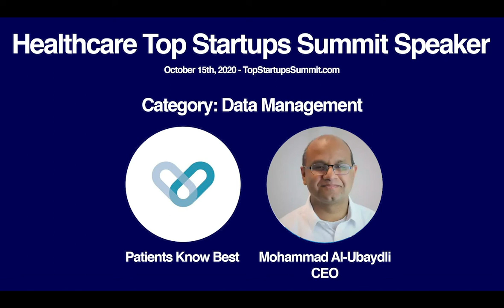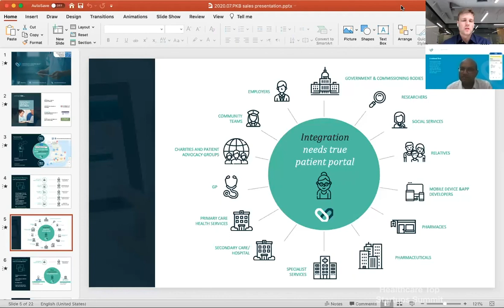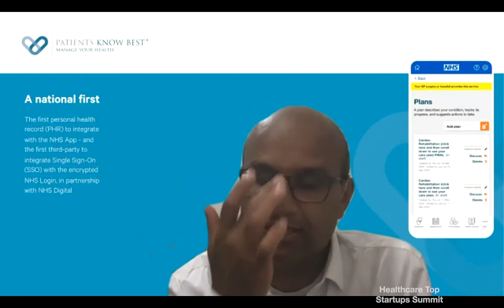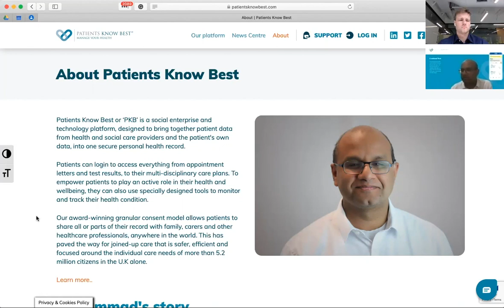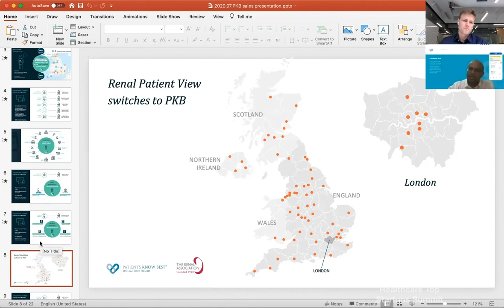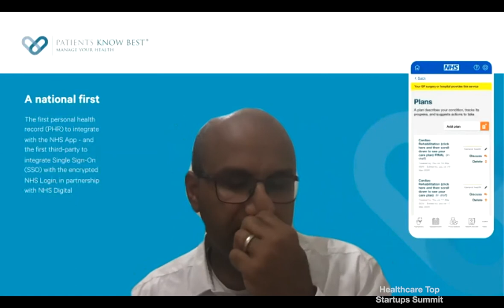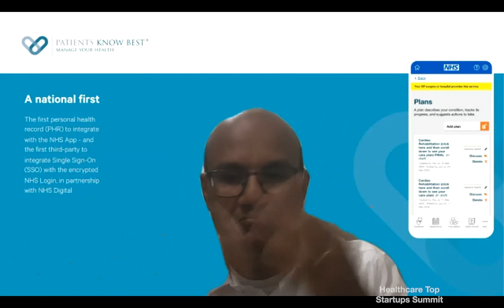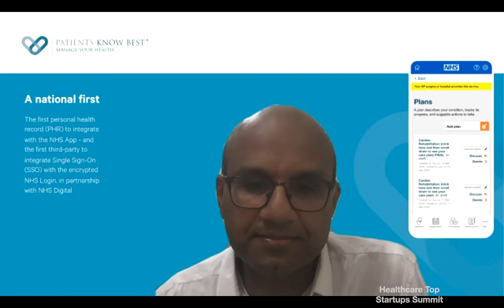Mohammad Al-Ubaydli, CEO of Patients Know Best - Top Healthcare Data Management Startup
Interview with the CEO of Patients Know Best, one of the top companies recognized within the healthcare data management category.

1:00 What does Patients Know Best do?
2:20 What’s the backstory behind Patients Know Best?
7:19 How do you gather patient data?
14:30 What common triggers for patients to come to your platform?
18:28 Can you talk about how you keep patient data secure?
21:25 Can you highlight B Corporation certification?
26:10 What are applications you built around patient data?
35:00 How do you manage long sales cycles in healthcare?
38:54 What deliverables resonate most with your customers?
42:26 What is the market size of patient data management?
47:00 How has the pandemic affected your company?
50:12 What is the future of patient data management?
52:50 Closing Remarks

About Patients Know Best:
Patients Know Best provides a platform where patients can view their health record, access resources, message healthcare teams, add their own information, connect wearable devices and track/share their health.

About Top Startups Summit:
The Top Startups Summit was created to recognize the top startups in a specific industries globally. We've spent months mapping industries, selecting the top companies and writing detailed reports on the best technologies. We have hosted many investor-only events to discuss industry trends. Now we're opening our work to the public. We will share the list of all the top startups per industry, a lengthy due diligence report and we'll invite the best founders & investors on stage to share unique insights you won't find anywhere else. all for free.
Visit: TopStartupsSummit.com

About MDI Ventures:
MDI Ventures is a US$800 million+ multi-fund venture capital arm of Indonesia's largest telecom company Telkom Group. It is one of the best-performing tech investment funds in Asia.
Visit: mdi.vc